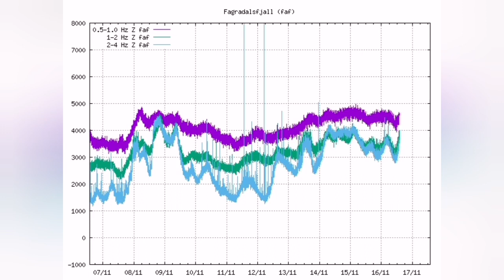Magma Rising And Ground Is Warming Again In Iceland Fagradalsfjall Geldingadalir Volcano